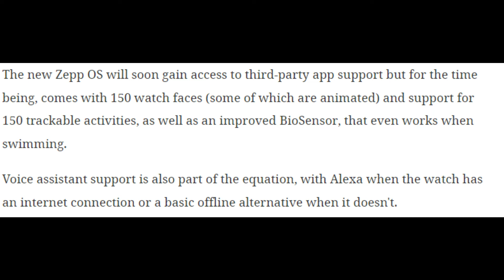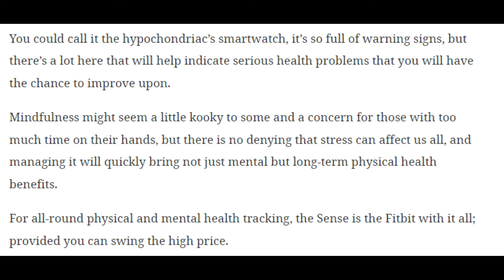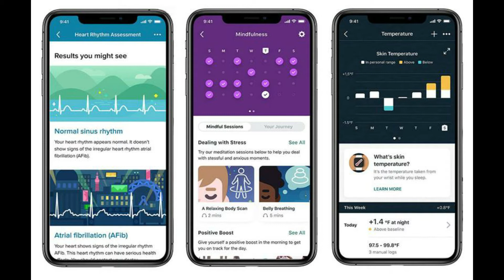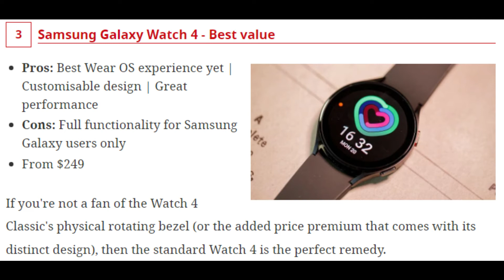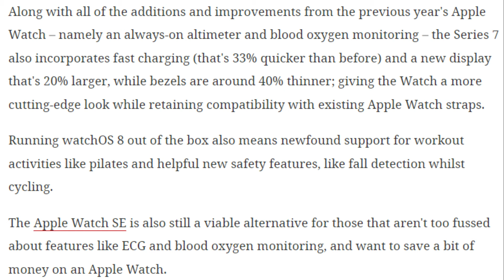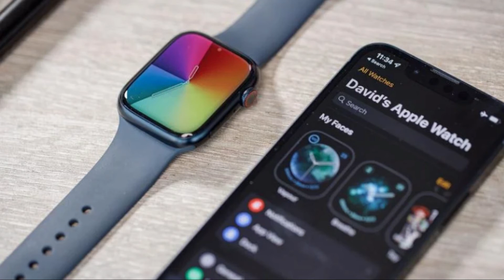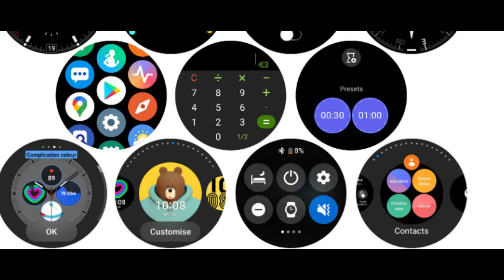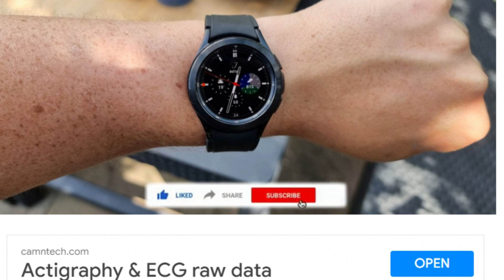Top 5 Smartwatch in 2022 || Part 1|| PH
Hi everyone! My name is Randolph Iway and i'm the vlogger behind this channel Vermille Product Reviews, I'm from Cebu Philippines.

For today's video is, i'll be giving Top 2 Smartwatch in 2022 and this just the Part 1, i will be creating a Top 5 Smartwatch Part 2 ... Hope you enjoy watching, and be sure to select what Smartwatch is best for you.

Vlog Schedules: T-TH-Saturday

Vlog Set-up:
Primary Camera: Samsung Galaxy A20s
Second Camera: SJCam SJ4000 Air
OMNI Junior Study Lamp
Selfie Ring Light w/ Cellphone Clamp